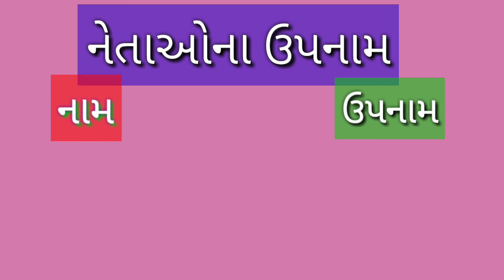નેતાઓના ઉપનામ | Nickname of Leaders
નેતાઓના ઉપનામ